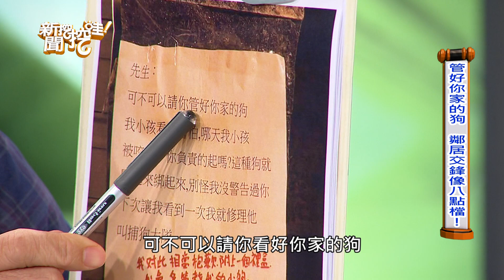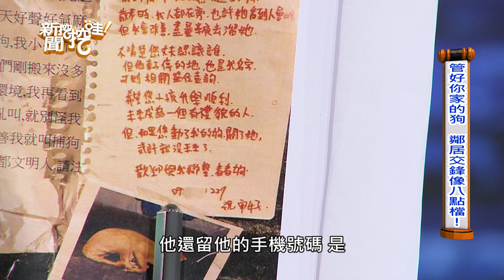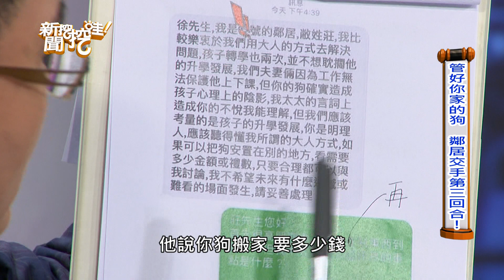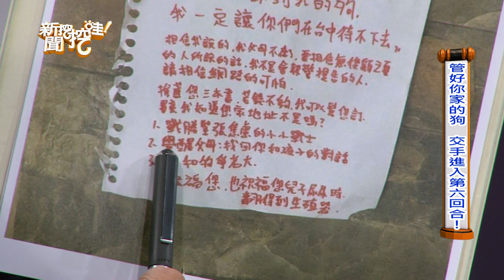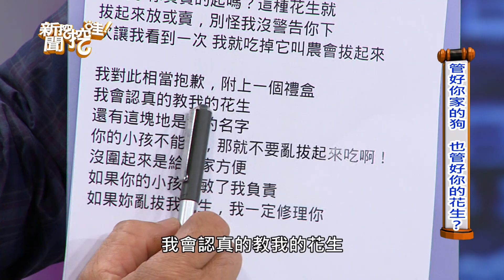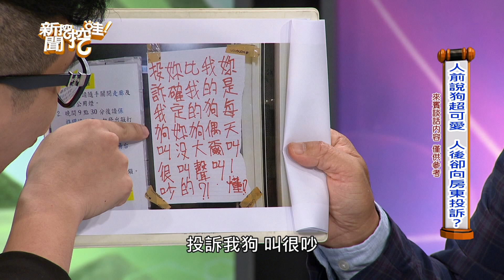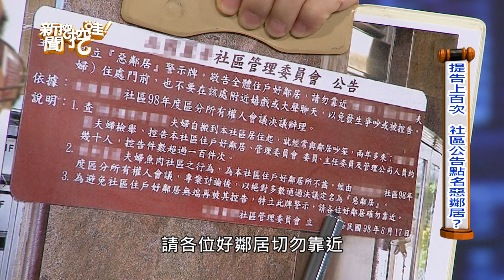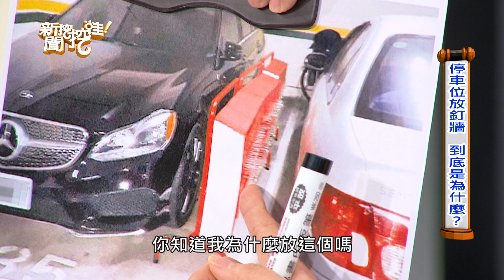新聞挖挖哇：管好你的狗HD 20170623